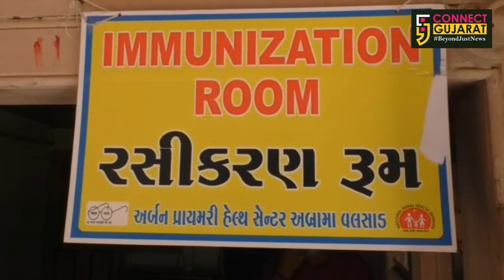વલસાડ જિલ્લામાં આજથી રસીકરણના ત્રીજા તબક્કાનો પ્રારંભ, 25 હજાર રસીના ડોઝ ફાળવવામાં આવ્યા